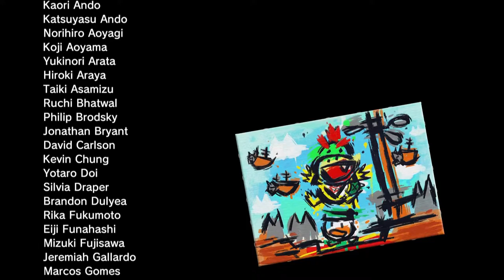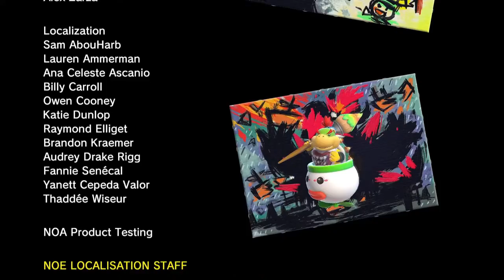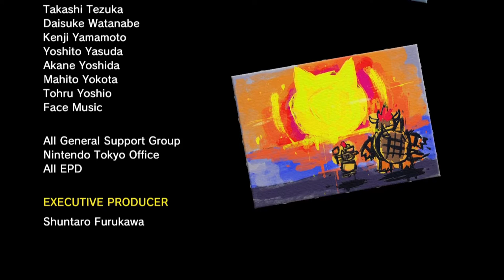(ENDE) Das wahre Finale und ein letztes Bild🐲Bowsers Fury Part 11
Das wahre Finale und ein letztes Bild🐲Bowsers Fury Part 11

INFORMATIONEN ZUR HEUTIGEN FOLGE:
Wir sammeln die letzten Insignien und bekämpfen danach Bowser ein allerletztes Mal in seiner stärksten Form. Als Belohnung für alle 100 Insignien gibt es ein nettes Bild nach den Credits.

INFORMATIONEN ZUM SPIEL AN SICH:
Super Mario 3D World erschien zum 1. Mal 2014 auf der erfolglosen Wii U und war dort einer der besten Titel. Es orientierte sich an Super Mario 3D Land, was ein Jahr vorher für den 3Ds erschien. Es nahm das Gameplay der 2D Marios und setzte es in vollem 3D um, mit Elementen, die unter anderem aus den Galaxie Spielen stammen. 3D World nahm diesen Ansatz und baute es noch mehr aus. Man bekam mit der Katzenglocke ein völlig neues Power Up, man hatte 4 verschiedene Charaktere, die alle verschiedene Fähigkeiten hatten, und und und...2021 bekommen wir nun einen Port für die Switch, der nicht nur die Auflösung erhöht und kleine Sachen wie einen Online Modus hinzufügt, sondern mit Bowsers Fury einen komplett neuen Modus hat. Hier spielt sich alles mehr wie die vorherigen 3D Marios mit einer großen Welt, in der man Insignien durch kleinere Missionen bekommt. Hin und wieder taucht dann Bowser auf und sorgt für Chaos. Ob der Modus sich lohnt finden wir in diesem LP heraus.

KURZE INFOS NOCH ZUM SCHLUSS:
NAME: Super Mario 3D World +Bowsers Fury
RELEASE: Wii U: 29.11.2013, Switch: 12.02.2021
ENTWICKLER: Nintendo EAD
PUBLISHER: Nintendo
KONSOLE: Wii U, Switch
METACRITIC: 90%

Mein Mikro